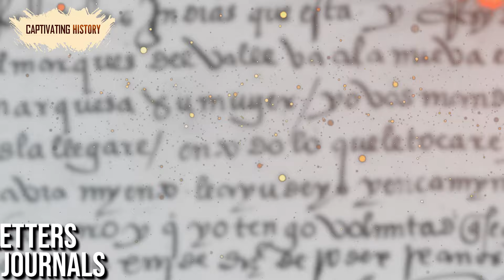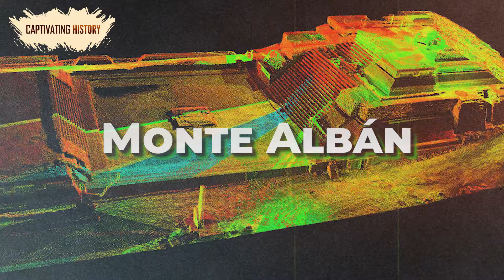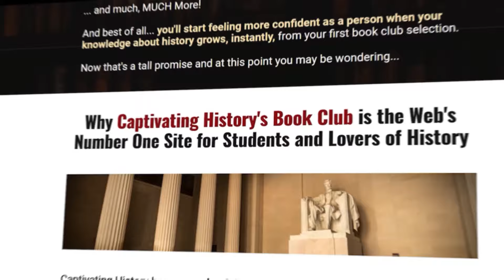The Zapotec Empire: The Rise and Fall to the Conquistadors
The Zapotecs lived and thrived and became a civilization of interest to the Conquistadors. As one of the largest Mesoamerican civilizations at the time, they helped to shape and form the world the Conquistadors encountered upon their arrival. Rivaling the size and complexity of their Mayan neighbors, the Zapotec were innovators and intellectuals who created a society that was markedly similar to the kingdoms and social structures.